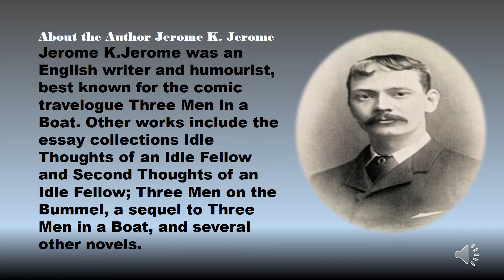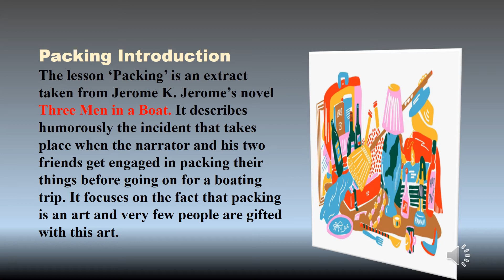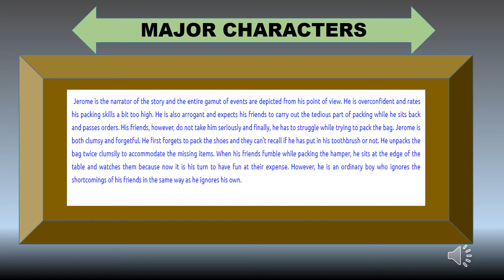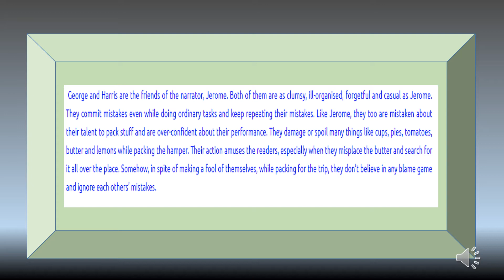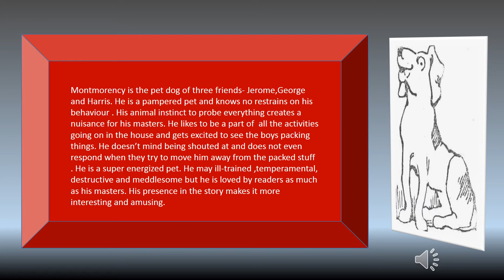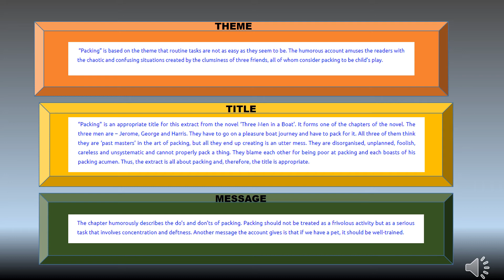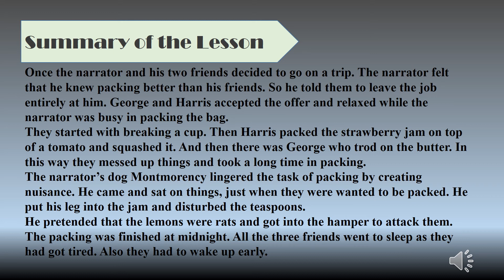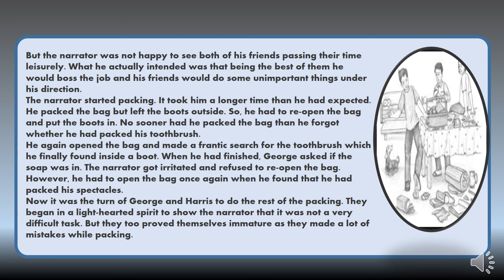Packing by Jerome.k.Jerome ( class 9)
Packing// summary/ title// theme// message by Englishvinglish zone@ englishvinglishzone# english vinglish zone* English Vinglish zone